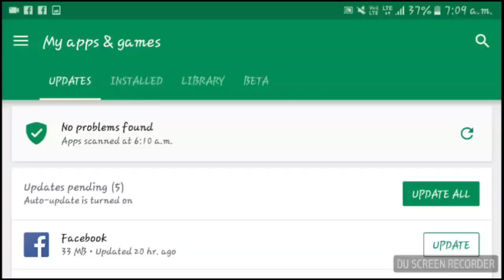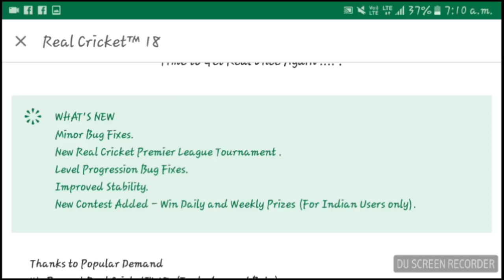Real Cricket 18 Full version Launched | Wcc2 update also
Hello guys i was the first youtuber who told you about this RC18 game that update is comming...